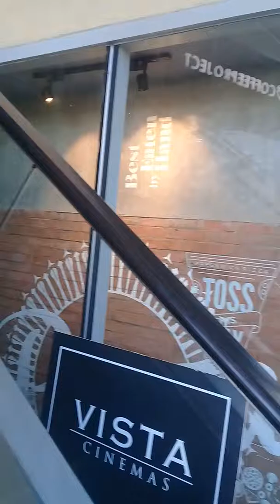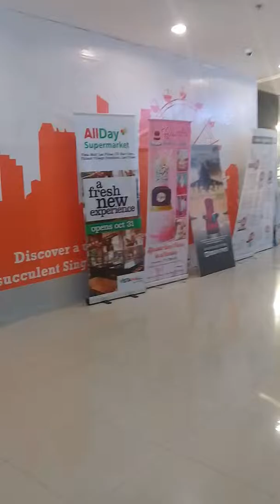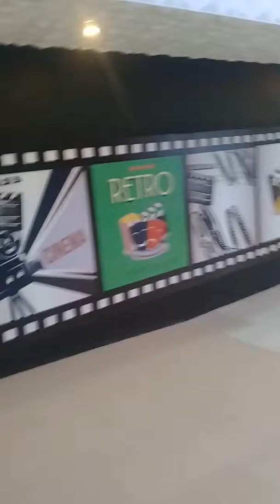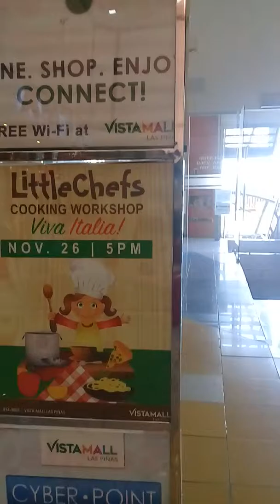Part 1 - Nagpa rehab si Chef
If you're good at something, NEVER do it for FREE! *** Caterer, Chef-preneur,F&B Consultant,Demo-Chef FOLLOW ME CONTACT PERSON: Chef Lea Legaspi CONTACT DETAILS: Mobile: Globe 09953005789 Email : or Facebook Instagram Twitter Pinterest Blogsite About Cooking Ina’s Kitchen "Cooking Beyond the Ordinary" Cooking Ina’s Kitchen has started establishing name in the industry with it’s own, original and signature dishes specializing Asian/European Fusion Cuisines. A lot of catering services across the metro, offers intimidating presentation and quantity of food but compromising the taste and the quality. Cooking Ina’s Kitchen takes pride by using farm to table organic produce with an advocacy to help organic farmers, selecting finest ingredients and spices plus promoting healthy and nutritious living through vegetarianism. With Cooking Ina’s Kitchen, you can experience the best of both worlds, healthy and delicious meals , on a very affordable price. Everyone deserves good food! Call or book your event with us! Caterer, Event Planner, Chef, Chef Instructor, Demo Chef, Author of E-Cook Book Cooking Ina's Kitchen "My First 100 Blogs"